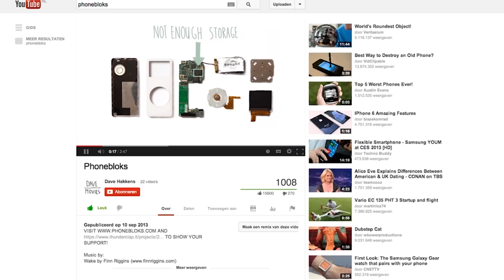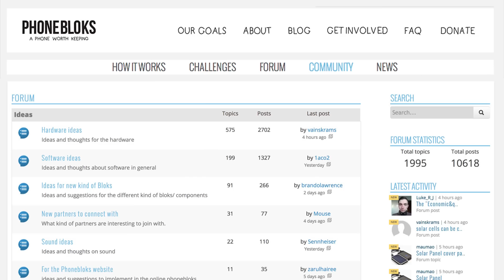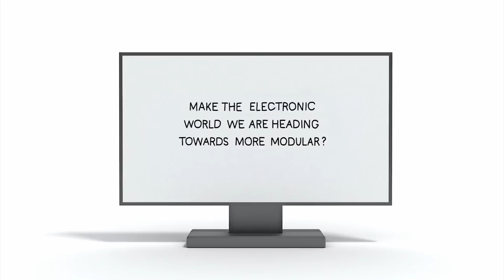Phonebloks - Our first year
September 10th, Phonebloks turns one year old and what an eventful, fruitful and action-packed first year it has been. We have gone from one person sitting in his study with an idea of a modular mobile phone, to a huge movement with over half a million followers working towards a vision of modular consumer electronics at large and companies like Google and Sennheiser developing actual modular hardware. We are humbled, amazed and thankful for getting the chance to reach this milestone.